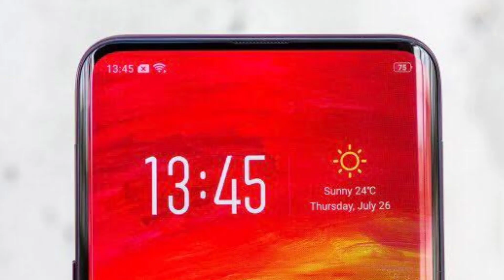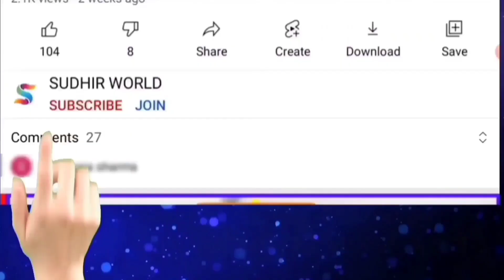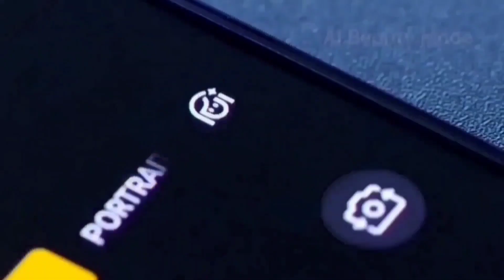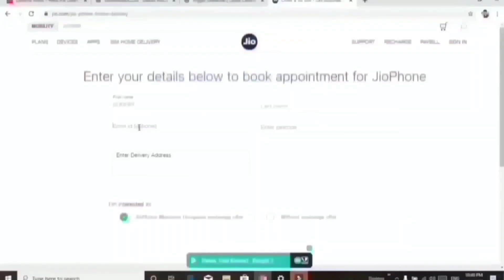सबको मिलेगा Jio New Hidden Camera smartphone | How to buy jio smartphone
Jio New Hidden Camera smartphone | How to buy jio smartphone
Jio phone new smartphone ₹1500 | Front hidden camera 20MP | 64MP TRIPLE REAL CAMERA
Jio Phone 5g 😊 | ₹1500 | In display camera | Jio new smartphone
Smartphone Distribution Yojana 2022 | Jio 5g smartphone Free distribution with data
Jio Phone 6 | ₹1500 | Free Booking | Jio new smartphone launch in india name jio phone 6
Jio phone 3 next 5g smartphone | Cheapest android 5g smartphone | Jio
Jio phone 5g | 64MP📸 | SOC processor | Jio 5G smartphone Free booking | Flipkart
jio phone 5g smartphone | Jio smartphone offer
Jio phone 5g smartphone | India cheapest 5g smartphone ₹501 exchange offer
Jio phone 5g | ₹1999 | 64MP 📸 | 8GB ram | 128 GB storage | Jio cheapest smartphone
Jio smartphone booking
Jio Phone 5g smartphone Free booking and how to order jio phone

 ( Discount 55% )